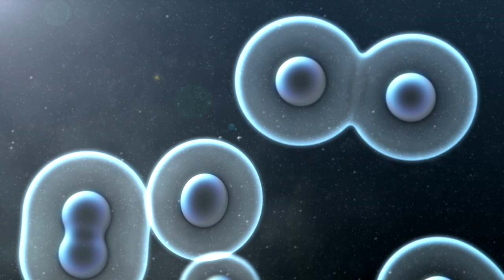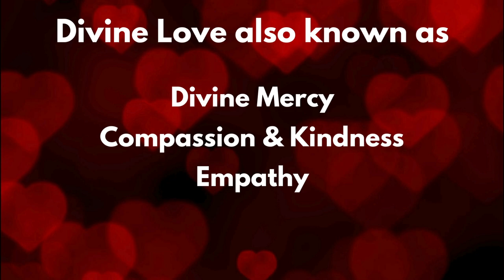Use Your Power - Channeling Archangel Michael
Feeling powerless and stuck? You're not alone. Many have been conditioned to fear or suppress their true power. But Archangel Michael, offers a revolutionary perspective.

Discover:
* The missing piece in spiritual growth: Divine Power - the ability to create the life you desire.
* Why power isn't evil - it's how you use it that matters.
* How to set healthy boundaries and say "no" without guilt.
* How divine power, love, and wisdom work together for a balanced and fulfilling life.
Learn to:
* Overcome disharmony and relationship struggles.
* Recognize and stop manipulation tactics.
* Create a life that aligns with your true needs and desires.

This powerful channeling is a must-watch for anyone seeking:
* Greater self-love and respect.
* The ability to manifest positive change.
* Empowered and harmonious relationships.